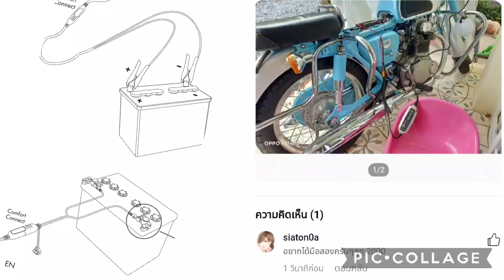RC เจอทุกทีคนขับจะปล่อย 2 มือ กดนิดปล่อยๆๆๆๆ